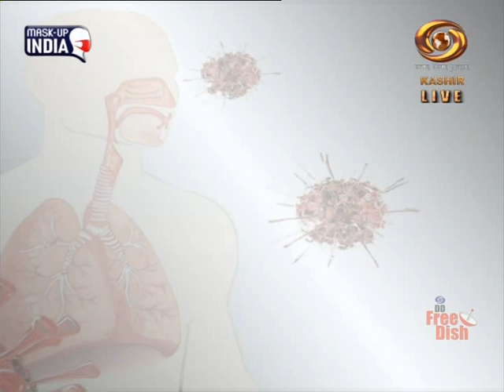Dr.Shahnawaz Hussain Mir,Renowned Endocrinologist in Special Show of DDK,Doctor's Speak on Covid 19.